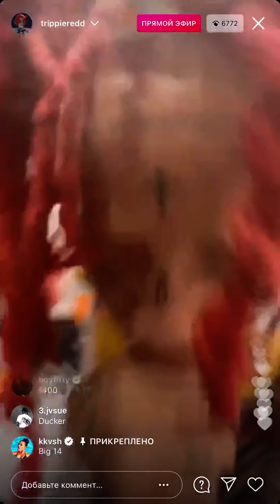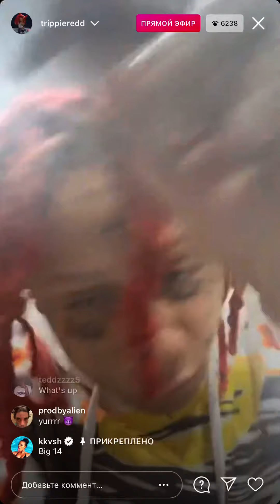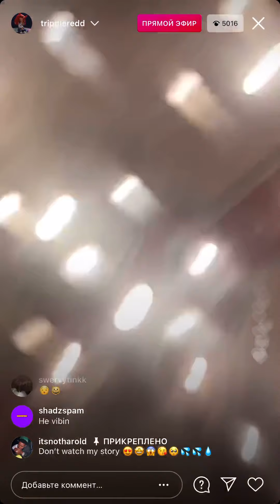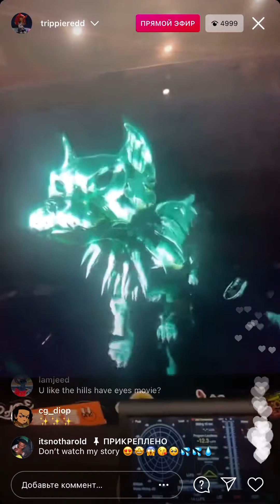Trippie Redd Instagram Live 18.03.21 FULL